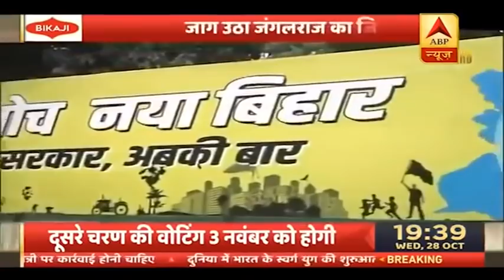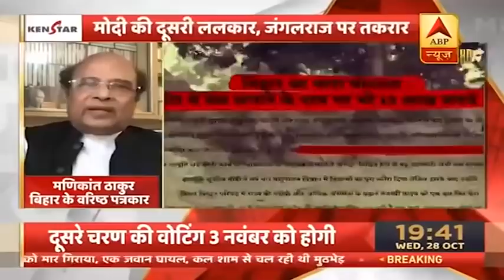Bihar Election: PM Modi ने मोड़ दी चुनाव की दिशा, देखिए ये रिपोर्ट | भारत की बात | ABP News Hindi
Bihar Election: PM Modi ने मोड़ दी चुनाव की दिशा, देखिए ये रिपोर्ट | भारत की बात